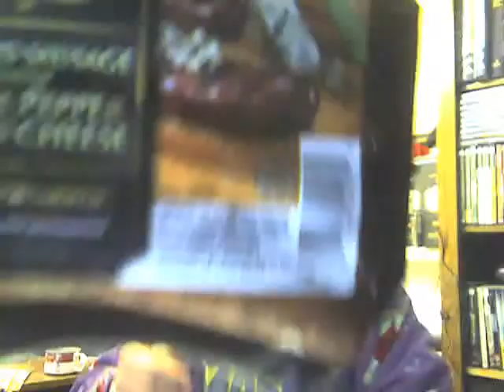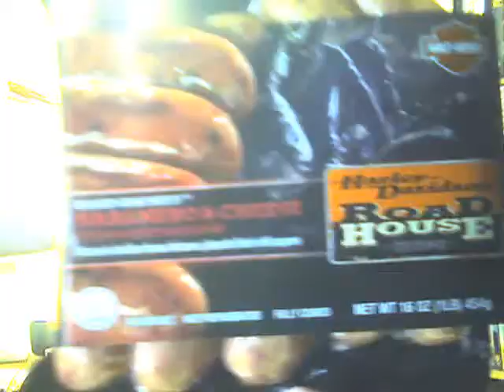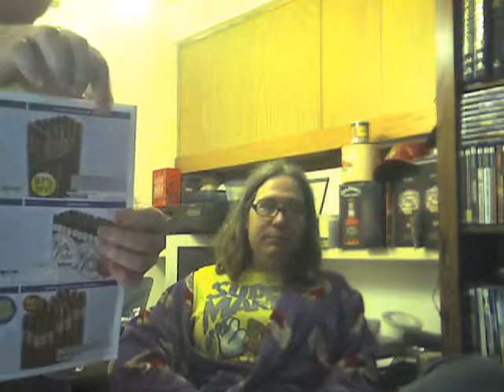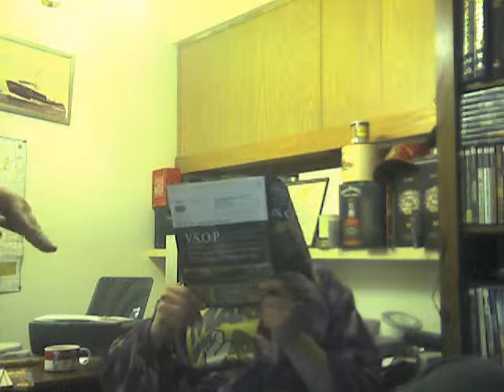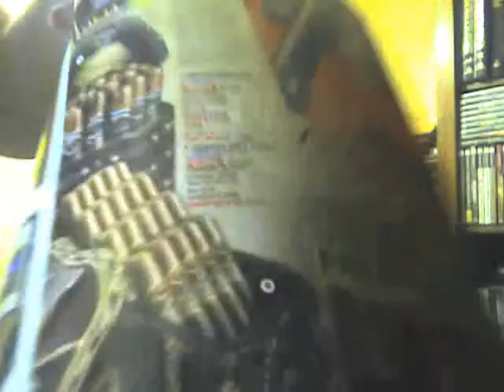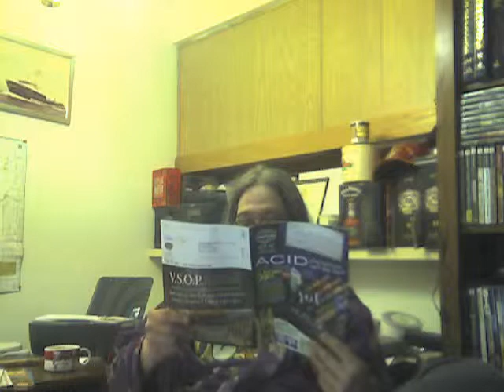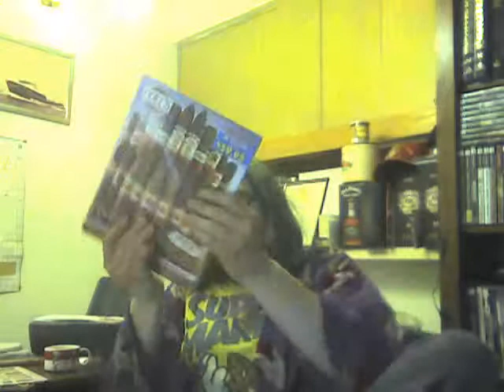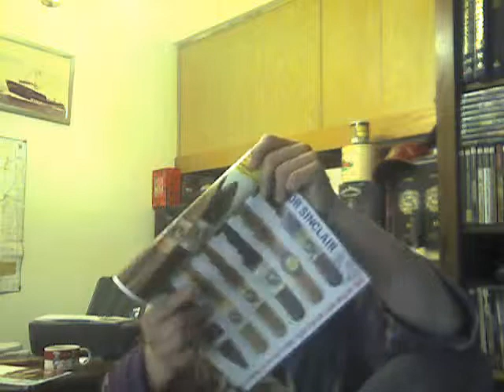6/3/2014 video blog